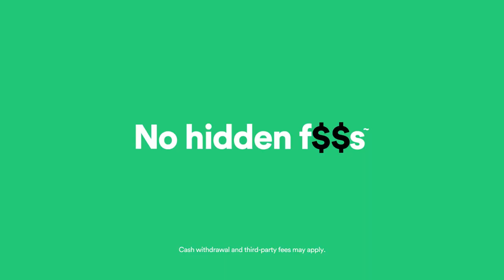Marquese Chriss (15 points) Highlights vs. OKC Thunder